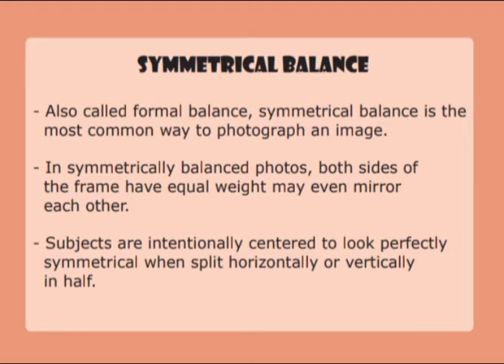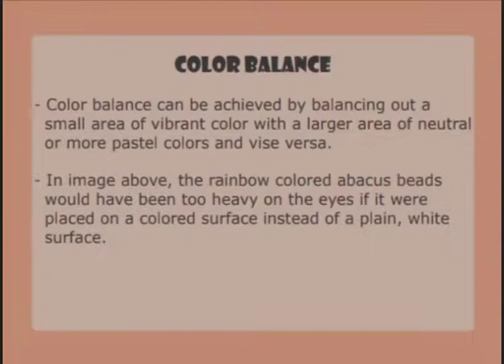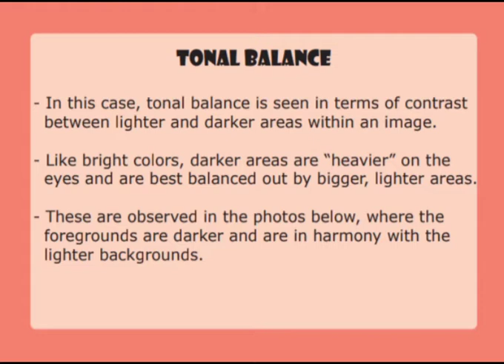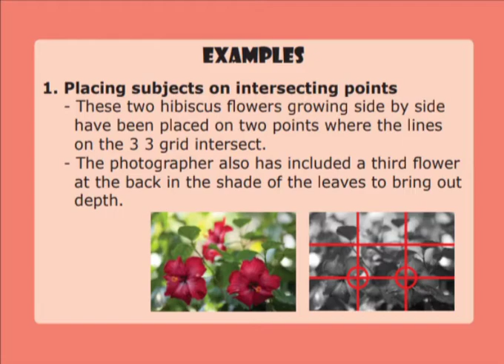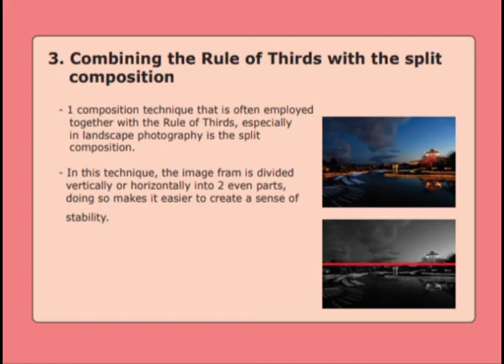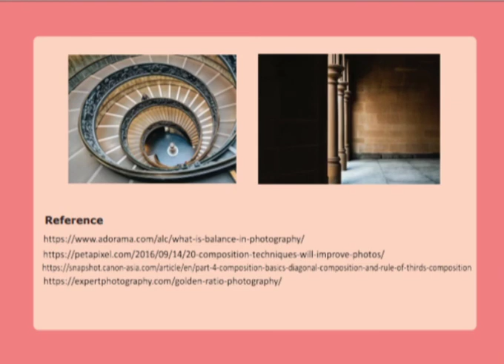Composition in Photography